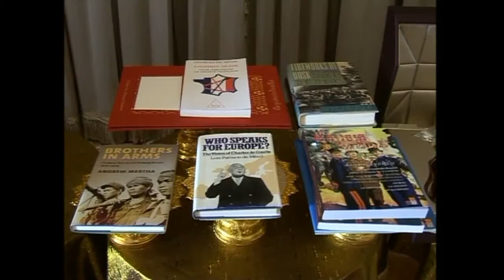Royal palace 2017